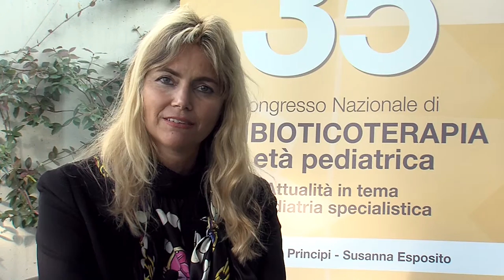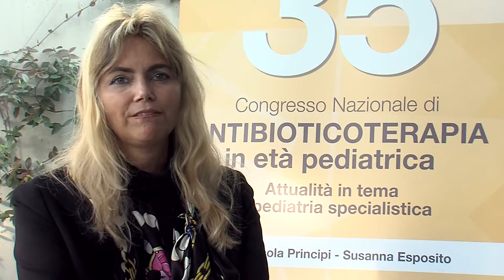Maternal immunization - prof. Susanna Esposito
Professor Susanna Esposito gives an overview of those vaccines that, administered during pregnancy, in addition to the benefit for the mothers, seem to provide protection to the newborns in their first months of life: influenza vaccination, DTP vaccine, RSV and GBS (the last two of which are still being studied).